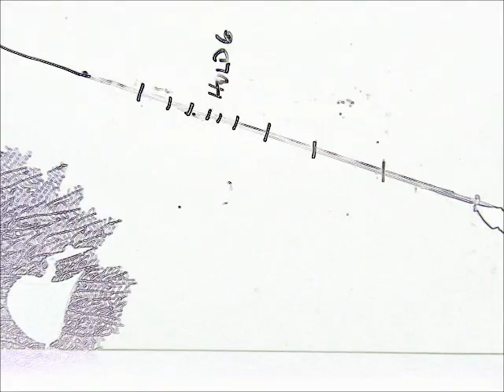Squid cut out animation exercise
Version 02 of a Short exercise with constant movement, acceleration, deceleration and hold. Cut-out animation. Sound of bubbling water courtesy of pdsounds.org and song "God is laughing at you" by Eleventh  Sun, courtesy of Beatpick.com